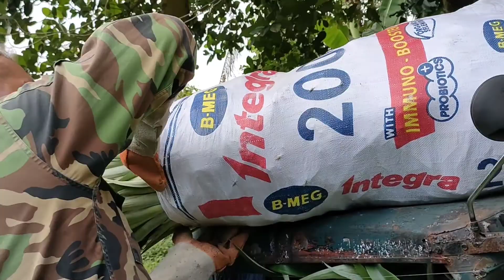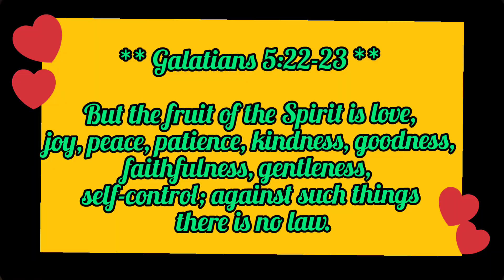PAGKUHA NG BINHI NG PINYA | JAY ESGUERRA | VLOG #97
HELLO MGA KA-GULAY" PAGKUHA NG BINHI NG PINYA"
ITO ANG MGA PROSESO KUNG PAANO KUMUHA NG PANTANIM NA PINYA ,,I HOPE YOU LIKE AND ENJOY WATCHING AND YOU HAVE LEARNED HOW TO GET A PINEAPPLE PLANT,.. THANK YOU AND GOD BLESS US ALL 🙏🙏🙏❤️

❤️ KAGULAY PERKS MEMBERS ❤️
PLEASE SUPPORT 🙏❤️

ENRIE MARIN TV
JENNY GARCIA'S CHANNEL
GALAERANG GALA N JASSY